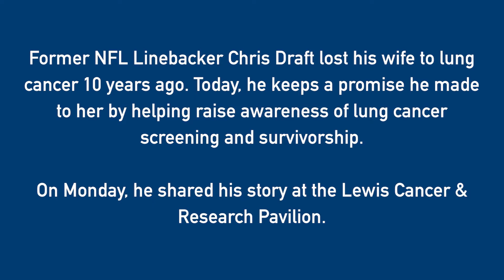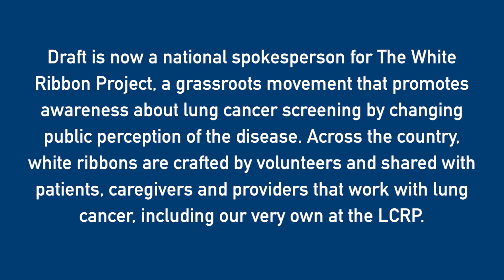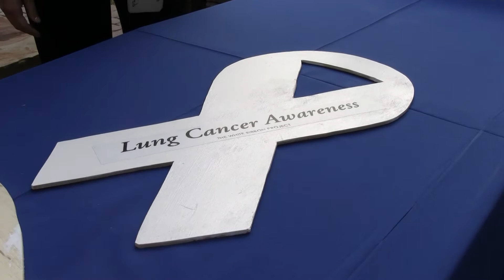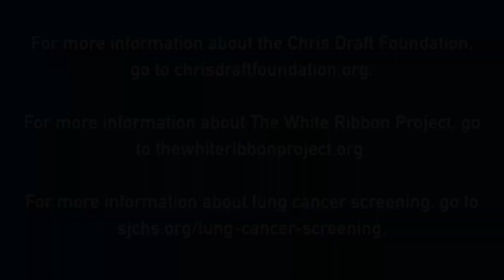Retired football player, lung cancer advocate Chris Draft speaks at the LCRP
Retired NFL pro Chris Draft was built to charge ahead despite any pain he might incur as a linebacker for the Atlanta Falcons. Now he uses that same fearless energy to raise awareness about lung cancer following the death of his wife from Stage 4 lung cancer. Draft shared his story at the Lewis Cancer & Research Pavilion on Monday, Dec. 13, 2022.